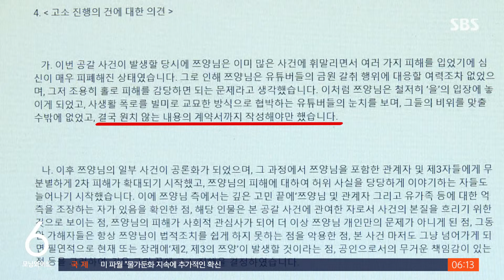'협박 의혹' 자진 출석…'공갈 혐의' 4명 고소 / SBS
〈앵커〉

유명 유튜버 쯔양을 협박하고 돈을 뜯어낸 의혹을 받는 유튜버가 소환 통보도 없이 스스로 검찰에 나왔습니다. 이 유튜버는 휴대전화만 제출하고 조사는 받지 못했습니다. 쯔양은 공갈 혐의로 이 유튜버 등 4명을 검찰에 고소했습니다.

정혜진 기자입니다.

〈기자〉

쯔양의 사생활 정보를 알아낸 뒤 이를 활용해 소속사로부터 5천500만 원을 받아낸 의혹을 받는 유튜버 구제역 이준희 씨.

검찰에 자진 출석해 고개를 숙였습니다.

[유튜버 구제역 (본명 이준희) : 씻을 수 없는 아픈 상처가 공개된 쯔양 님, 그리고 쯔양 님의 팬분들께 고개 숙여 사과드립니다.]

그러면서도 자신이 쯔양 측으로부터 돈을 뜯어냈다는 혐의는 부인했습니다.

[유튜버 구제역 (본명 이준희) : 먼저 저에게 리스크 관리에 대한 용역을 부탁한 것은 쯔양 님 측이었고, 그 금액에 대해서도 그쪽(쯔양 측)에서 먼저 제안을 한 것입니다.]

쯔양의 과거 사생활 정보가 다른 유튜버들에 의해 퍼지지 않도록 소속사의 요청을 받아 계약을 작성한 거라고 주장했습니다.

이 씨는 기자회견 뒤 음성 녹취와 카카오톡 대화 내역이 들어 있는 자칭 '황금폰'을 검찰에 제출했지만, 검찰 조사는 받지 못한 채 돌아갔습니다.

쯔양 측 변호인은 쯔양이 사생활 폭로를 빌미로 교묘한 방식으로 협박하는 유튜버들 눈치를 봐야 했고, 결국 원치 않는 내용의 계약서까지 작성해야만 했다며 이 씨를 포함해 유튜버 4명을 검찰에 고소할 예정이라고 밝혔습니다.

[김태연 변호사/쯔양 측 변호인 : 이 사건과 관련해서 너무 추측성 이야기들이 많이 있고, 그와 관련해서 또 쯔양 씨도 많이 힘들어 하시는 부분이 있기 때문에 (입장문을 내게 됐습니다.)]

쯔양 측은 이와 함께 비트코인을 보내지 않으면 사생활을 폭로하겠다는 내용의 협박 이메일을 증거로 공개했습니다.

유튜버들 고발 사건을 접수한 서울중앙지검은 유튜버 이 씨 관련 수사를 진행 중인 수원지검에 사건을 이송했습니다.

(영상취재 : 이용한, 영상편집 : 오영택, VJ : 오세관)